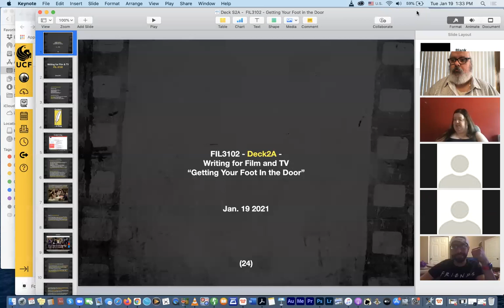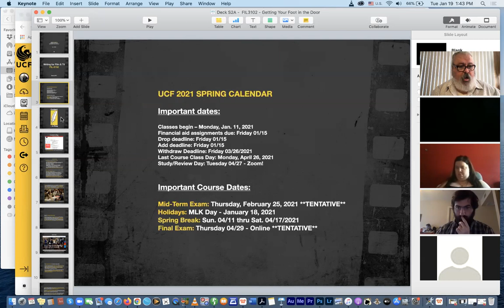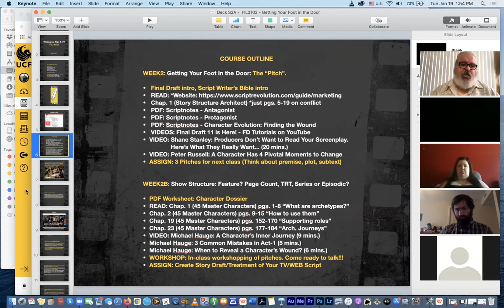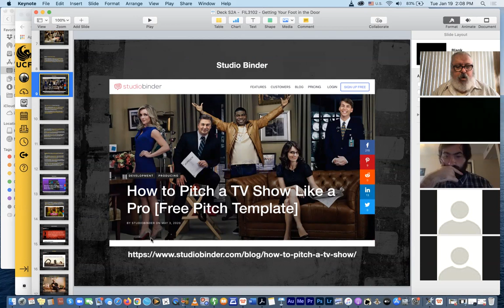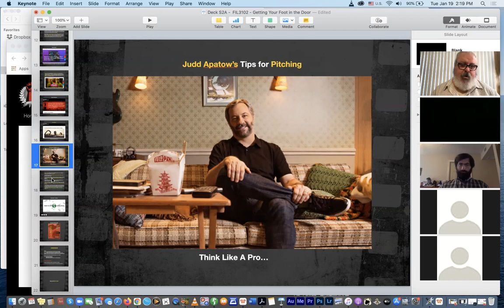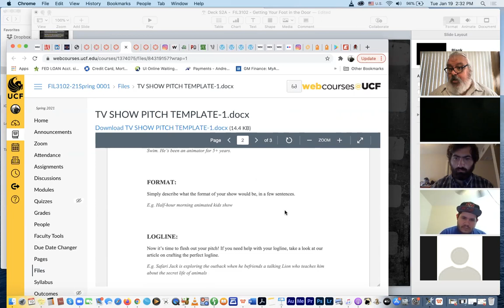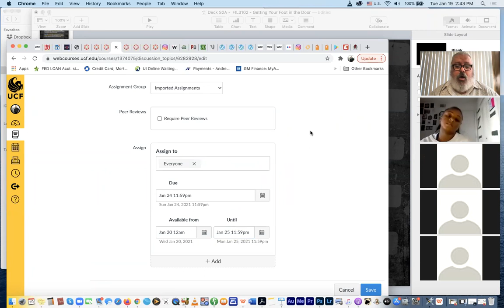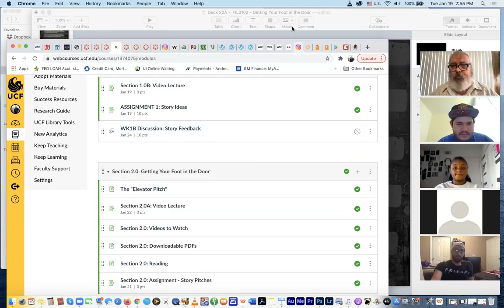FIL3102 Zoom Lecture 1-19-21: Getting Your Foot in the Door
Getting Your Foot in the Door - Discussion on the "pitch session." The documents, and philosophy on selling your story ideas to studio execs who are in the position to buy new content.
We will look at the pitch template, as a means of documenting details about our stories, and ourselves as writers. Not only are you convincing someone of the validity of your script, but on your own validity as a writer.